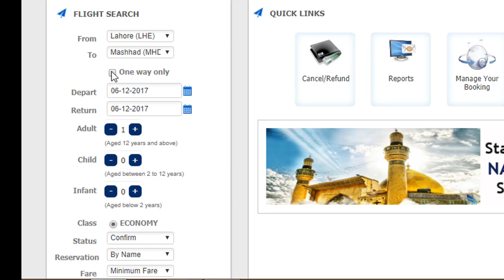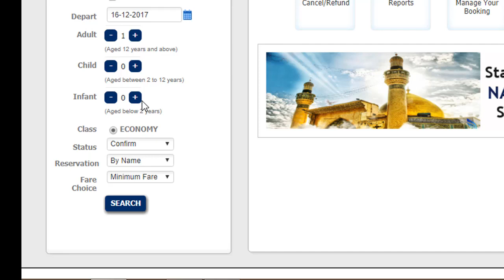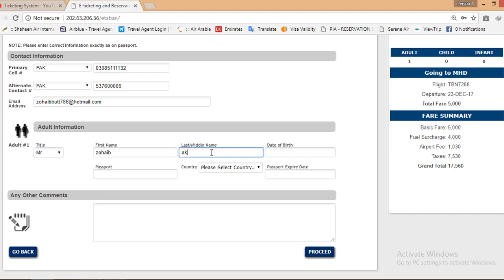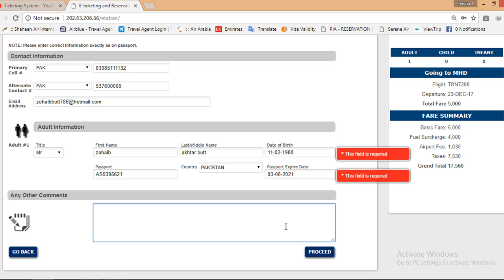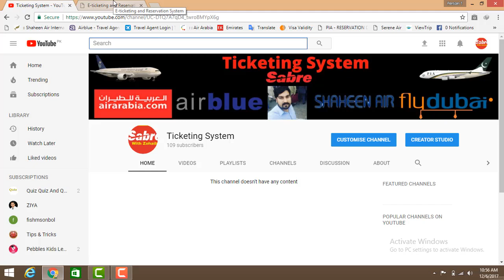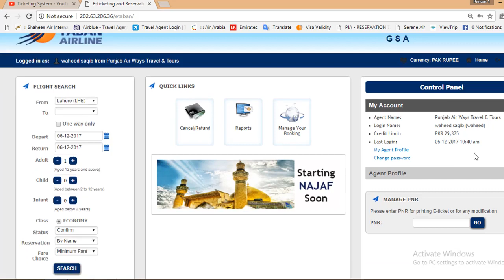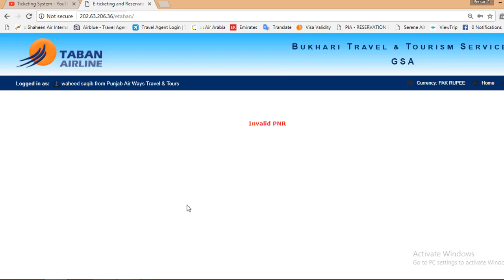how to book taban airline Ticket 2020 || Taban Airline Lahore 2020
Taban air Helpline number  : 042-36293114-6

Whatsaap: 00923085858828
Taban Air is an airline headquartered in the Ekbatan Complex in Tehran, Iran,[1] with its main operational base in Mashhad. It operates international, domestic and charter routes as a scheduled carrier.